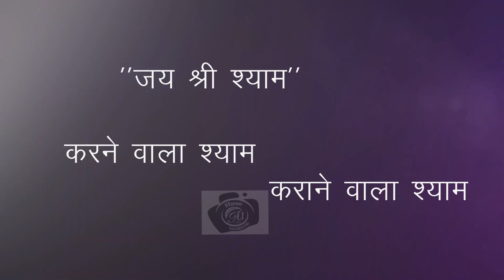साथी हमारा कौन बनेगा / Sathi Hamara Kaun, Banega /हितेश अग्रवाल